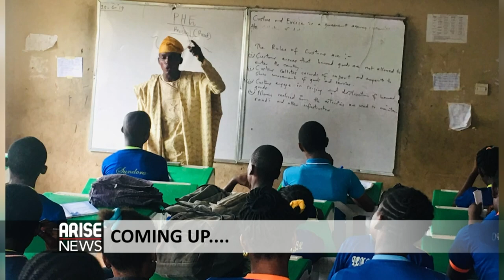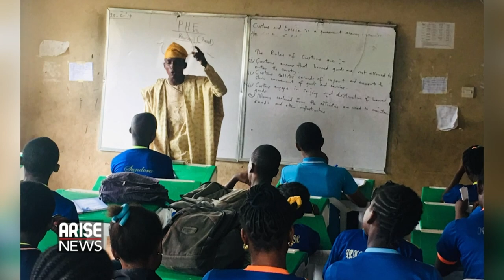Osime, Majekodunmi-Oniru Debut Perspectives on ARISE News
Veteran journalist and renowned Former THISDAY Style Editor Ruth Osime is bringing her years of experience to bear on the launch of a new talk show named Perspectives, which airs on Africa's fastest-growing TV channel, ARISE News.

Osime is joined by Olaterora Majekodunmi-Oniru, a recognised entrepreneur and development speaker with over 16 years of experience in finance, technology, global trade and consulting.

Showing Saturday mornings from 11am to noon Nigerian time, Perspectives takes a deep dive into the issues of the day and takes people’s viewpoints on such issues.

The first episode on September 3 dissected the role of women in politics, and highlighted the fact that leading contenders for major positions ahead of Nigeria's 2023 elections, are all men.

The show also focused on primary and secondary school students' preparations ahead for the new academic year.

In addition to it being broadcast on TV, episodes of Perspectives will be available to watch across ARISE News' digital channels.

Osime was previously a long-standing editor of THISDAY Style, and her 19-year tenure created a standard for style reporting in Nigeria.

A pioneer of many firsts, Osime mentored a new generation of fashion and lifestyle writers who today are leaders in different fields of the industry.

Osime has been Co-Producer of the ARISE Fashion Week, and is expected to bring verve and deep insights to her new role as Anchor.

Named as one of the most powerful women in Nigerian journalism in 2020, her wide network will help draw expert panelists to the topical issues of the day.

Majekodunmi-Oniru, who in 2016 was listed in Forbes' 30 Most Promising Young Entrepreneurs In Africa, is passionate about Africa’s development, progressive innovation and ethical governance.

She serves as non-executive board leader, keynote speaker, TV judge and expert advisor to partner companies and institutions.

Her leadership career developed from General Electric to Bank of America Merrill Lynch and later, Lars Magnus Ericsson, where she traveled the world working as a Global Consultant and later as Head of Sales.